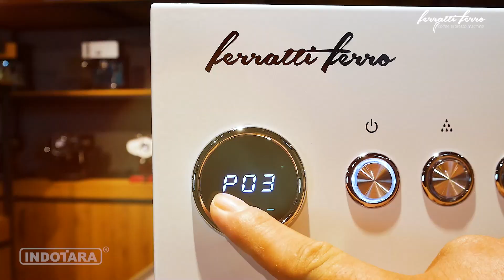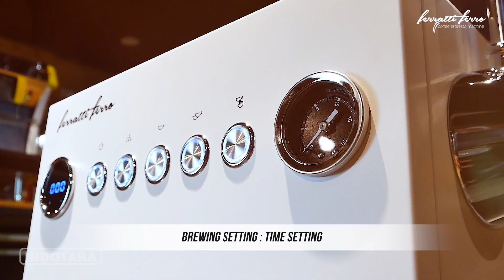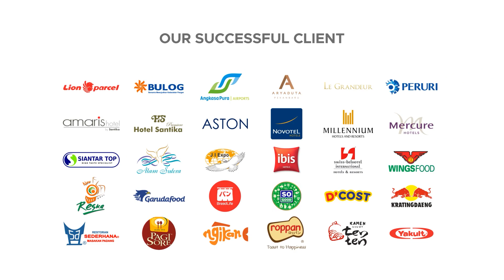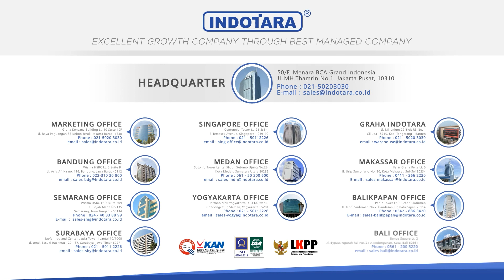MESIN ESPRESSO FCM-3026 SPREZZATURA FORTE, SETTINGAN LAYAR SENTUH DAN MODERN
Mesin espresso FCM-3026 Sprezzatura Forte model terbaru dari Ferratti Ferro dengan menggunakan 3 termoblock dimana heater bagian dalam menggunakan stainless steel dengan keunggulan sebagai berikut;
- Termoblock lebih cepat panas
- Anti karat
- Panas lebih tahan lama
- Aman bagi penderita lambung dan tentunya aman bagi kesehatan.
Dengan fitur seperti mesin espresso mahal, beberapa fitur diantaranya;
- Bisa menyeting waktu pre-infusion dari 1 sampai 30 detik
- Layar LED touch screen, untuk mengkontrol waktu brewing, hot water dan pre-infusion.
- Handle steam bentuknya lever dan lebih mudah digunakan dan lebih estetik.

Berikut informasi mengenai spesikasi dari unit FCM-3026 Sprezzatura Forte
Ferratti Ferro Coffee Espresso Machine
Model : FCM-3026 Sprezzatura Forte
Type : Espresso Machine
N.W/G.W : 14 Kgs/17 Kgs
Material : Metal Housing
Power : 3000 W
Voltage : 220V/50Hz
Water Input : Water Tank 2 Litre
Brewing Pressure : 15 Bar
Product Size : 336x326x420 MM
Carton Size : 452x412x600 MM
Colour : Pearl Glossy White
Boiler System : Multi Thermoblock
Bar Meter : Yes
Group : Single group
Capacity Cup 30ML (1 Hour/24 Hours) : 60/500
Brewing Setting : Time setting
Warranty : 1 Year Heater

Untuk pembelian via website resmi PT Indotara Persada bisa klik link dibawah ini;

Dan untuk pembelian lewat marketplace office PT Indotara Persada berikut link dibawah ini;

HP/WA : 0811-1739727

50/F, Menara BCA Grand Indonesia

Yogyakarta Office
Hartono Mall Yogyakarta Lt. 3
Kaliwaru, Condongcatur

Singapore Office
Marina Bay Financial Centre Tower 3
17F, 12 Marina Boulevard
Singapore - 018982

Editor : Hadi
Campres : Amru
Vp id : 4777